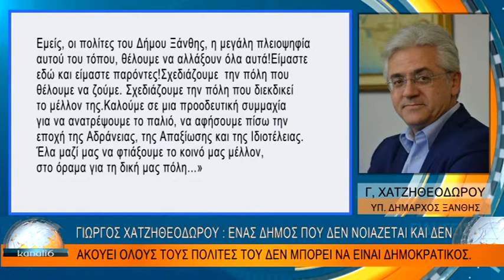ΕΝΑΣ ΔΗΜΟΣ ΠΟΥ ΔΕΝ ΝΟΙΑΖΕΤΑΙ ΚΑΙ ΔΕΝ ΑΚΟΥΕΙ ΟΛΟΥΣ ΤΟΥΣ ΠΟΛΙΤΕΣ ΤΟΥ ΔΕΝ ΜΠΟΡΕΙ ΝΑ ΕΙΝΑΙ ΔΗΜΟΚΡΑΤΙΚΟ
ΓΙΩΡΓΟΣ ΧΑΤΖΗΘΕΟΔΩΡΟΥ: ΕΝΑΣ ΔΗΜΟΣ ΠΟΥ ΔΕΝ ΝΟΙΑΖΕΤΑΙ ΚΑΙ ΔΕΝ ΑΚΟΥΕΙ ΟΛΟΥΣ ΤΟΥΣ ΠΟΛΙΤΕΣ ΤΟΥ ΔΕΝ ΜΠΟΡΕΙ ΝΑ ΕΙΝΑΙ ΔΗΜΟΚΡΑΤΙΚΟΣ 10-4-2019